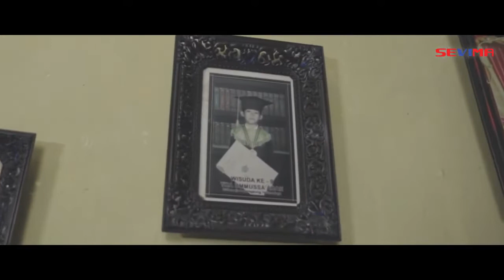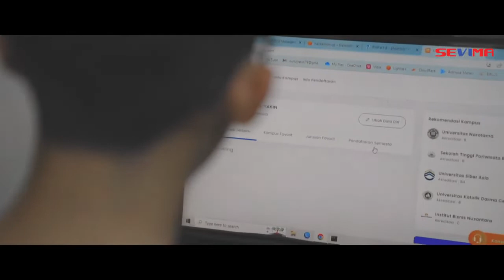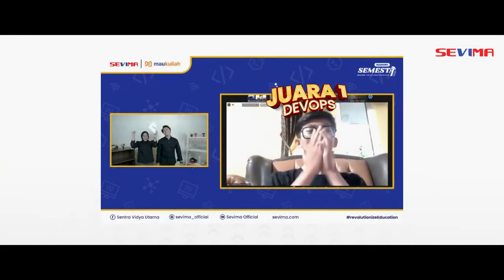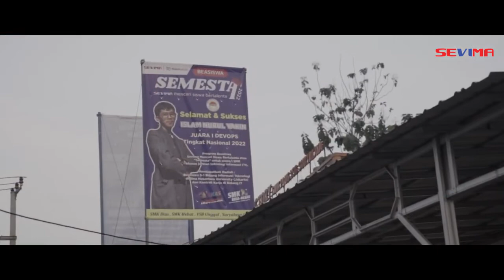Belajar IT Sambil Jaga Warnet, Anak Pedagang Kerupuk ini Sabet Beasiswa SEMESTA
Klikwarta.com – Islam Nurul Yaqin, remaja asal Tasikmalaya Jawa Barat yang kerap disapa Islam ini, sebelumnya mengaku sudah tak berharap untuk bisa kuliah seperti teman-temannya. Biaya kuliah yang tinggi membuat Islam yakin bahwa ia tak ingin membebani Iyun, sang ayah, yang sehari-hari berprofesi sebagai pedagang kerupuk keliling.